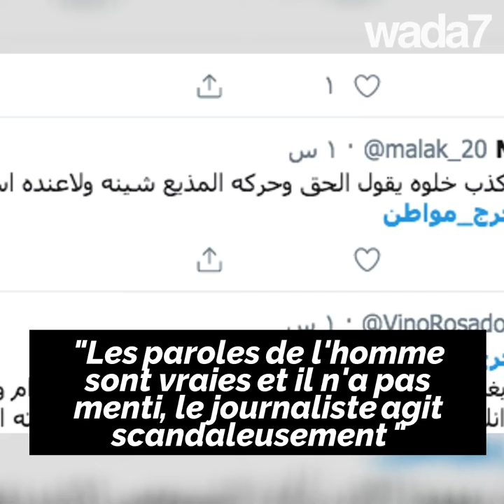Censure et débat en Arabie Saoudite ! 🇸🇦🤔